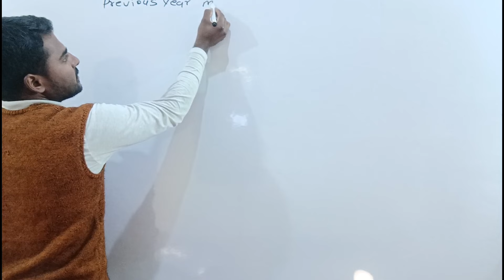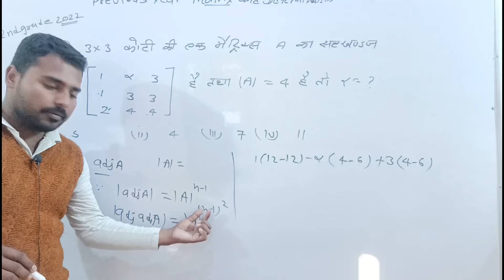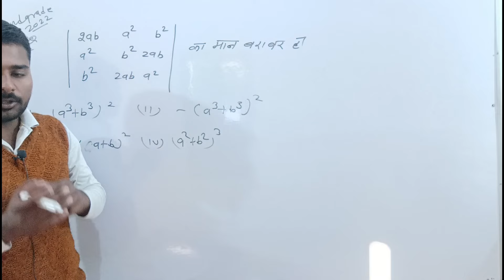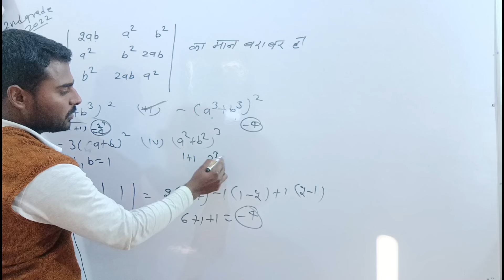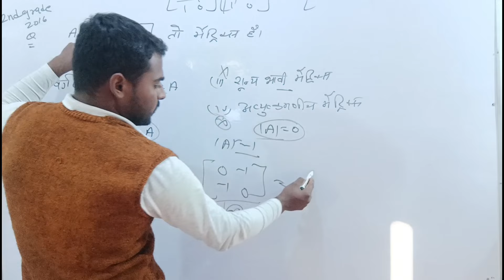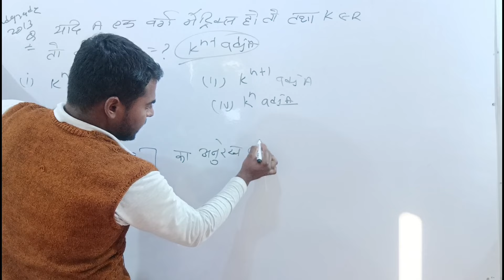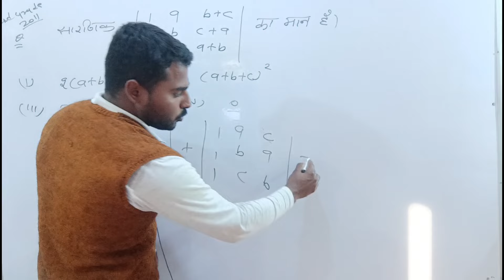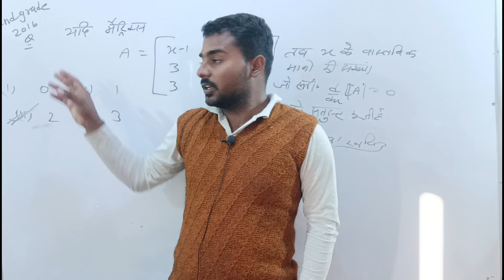2nd Grade Maths Previous Year Question | Matrix And Determinants Previous Year Questions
2nd Grade Maths Previous Year Question | Matrix And Determinants Previous Year Questions